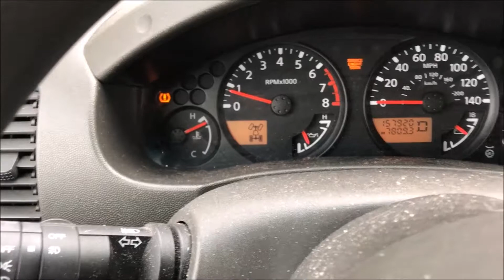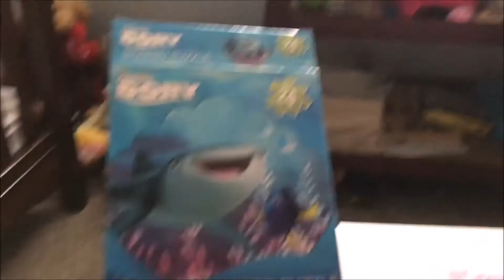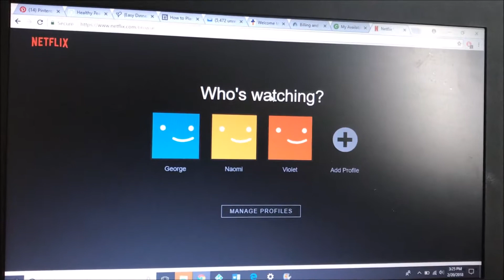Stinky Rat!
Tuesday grocery shopping, homemade granola and playtime with little Violet. Is my daughter not spunky? See you Thursday!